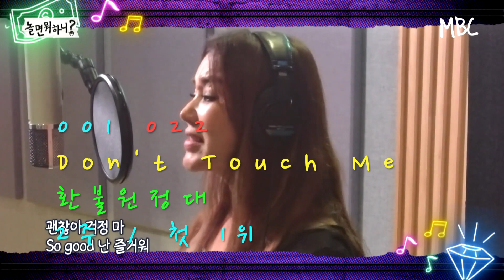K-Pop Top 10 Songs Of The Week 20201018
멜론 (Melon) Top 10 Songs Of The Week

2020년 10월 3주차 / 20201018